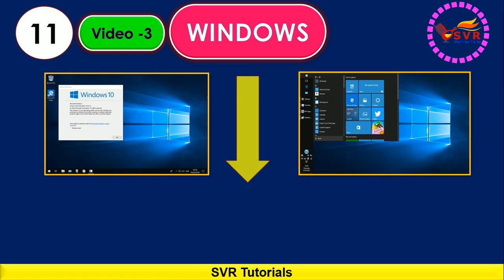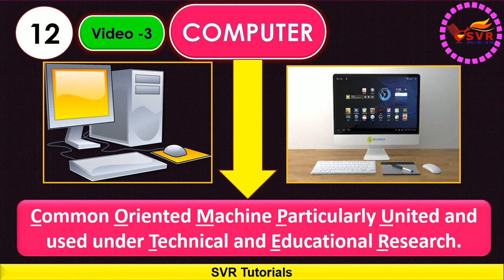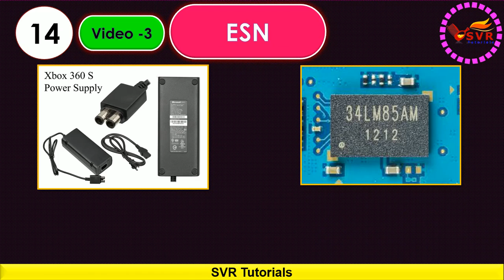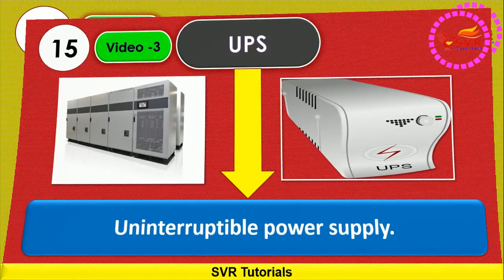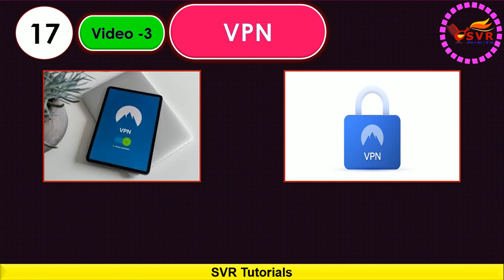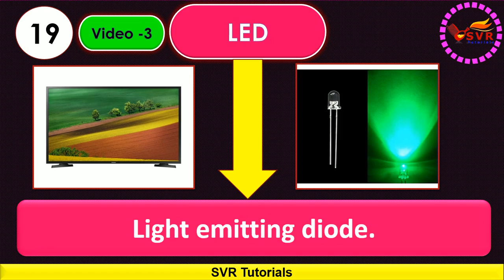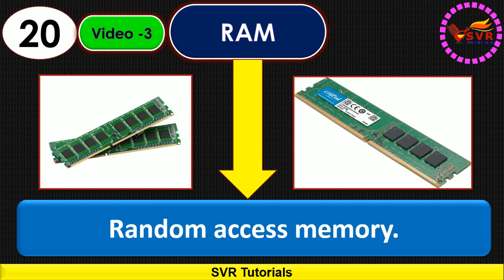Daily Using Short Forms And Very Interesting Forms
We have explained about daily using short forms and  their abbreviations and we must know those what are they how can be it our part of our regular life.